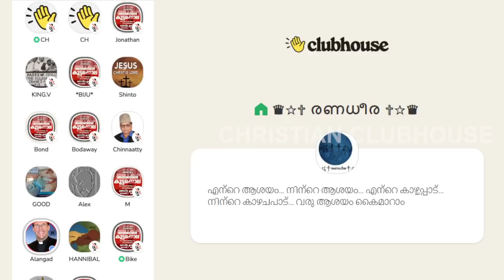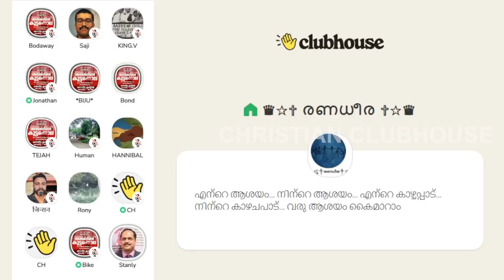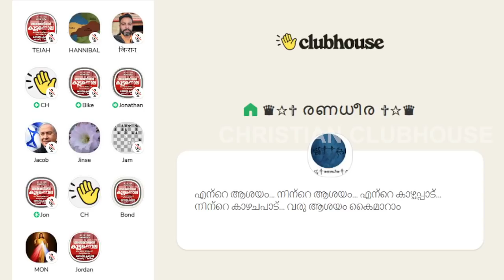Part 2 അർമേനിയൻ വംശഹത്യ. ക്രൈസ്‌തവ രക്തത്തിലെഴുതിയ ഇസ്ലാമിക ഭീകരത ! Tome Jose | Clubhouse Discussion